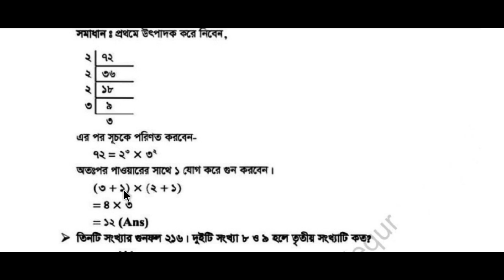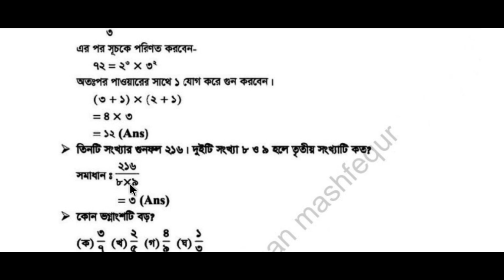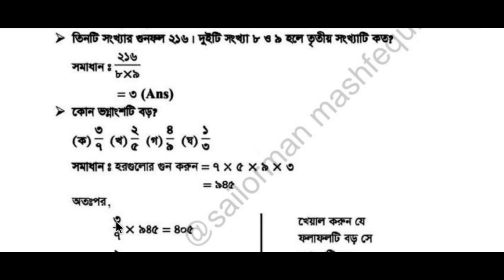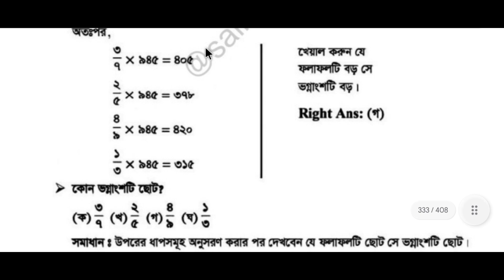রেটিং নাবিক গণিত প্রশ্ন ও সাজেশন।। রেটিং নাবিক পরিক্ষা ২০২৪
🔴 নাবিক প্রি সী (রেটিং) ভর্তি পরিক্ষার সাজেশেন .. এই মাসেই সার্কুলার.

ইনশাআল্লাহ আমাদের সাজেশন এ ৯০% কমন পাবেন।

💠আমাদের সাজেশন এ যা যা তাকছে ____

✅ রেটিং সম্পর্কে বেসিক ধারণা
✅ সকল বিষয়ে আলাদা সাজেশন
✅ ইংরেজি বেসিক থেকে এক্সপার্ট  রুলস প্রশ্ন
✅ গণিত বেসিক ও শটকার্ট
✅ জিকে সব
✅ গত বছরের সকল প্রশ্ন
✅ ২০২৩ এর হুবহুব প্রশ্ন
✅ আলাদা ৩০০০+ প্রশ্ন সব বিষয়ে ( যা গত বছর প্রশ্নে ছিল)
✅ সকল বিষয় এক্সপার্ট প্রশ্ন
✅১০ টি  মডেল টেস্ট
✅ ভাইবা প্রশ্ন ও সাজেশন

গত বছর আমাদের শুধু পিডিএফ বই নিয়ে ৩৩৪ জন লিখিত পরীক্ষা সিলেক্টেড হয়েছেন।  সরকারি এনএমআই তে ১৪ জন সিলেক্ট হয়েছেন। ইনশাআল্লাহ এই বছর ও ভাল কিছু হবে আমাদের সাথেই তাকেন।

 ইনশাআল্লাহ আমাদের পিডিএফ বই পড়লে বাহির থেকে কিছু পড়তে হবে না, এবং ৯০% কমন পাবেন। ধন্যবাদ 💞

🟡 পিডিএফ বই মূল্য : ২০০/ টাকা মাত্র

🛑 𝗖𝗵𝗶𝗲𝗳 𝗜𝗻𝘀𝘁𝗿𝘂𝗰𝘁𝗼𝗿 𝗼𝗳 JOBQUEST : SAIFUL RAHMAN

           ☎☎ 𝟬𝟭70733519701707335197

এই নাম্বারে বিকাশ / নগদ, উভয় করেছে আপনে সেন্ড মানি করে  টাকা পাঠিয়ে লাস্ট ২ ডিজিট বললে আমরা ১ মিনিটের ভিতরে পিডিএফ পাঠিয়ে দিব ইনশাআল্লাহ 💓
         💌 Jobquest💌